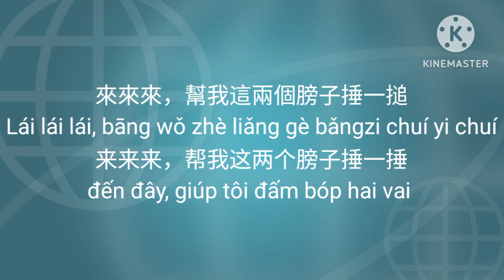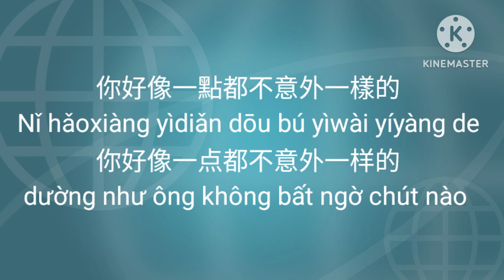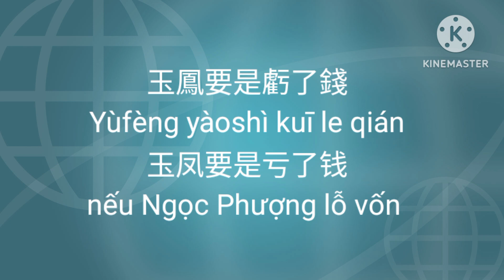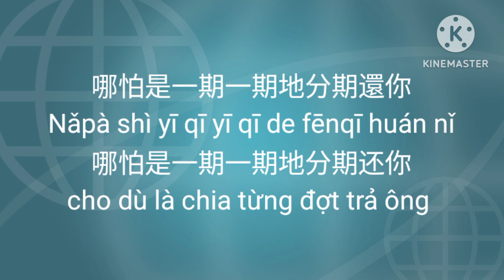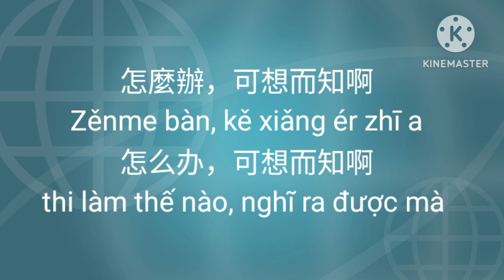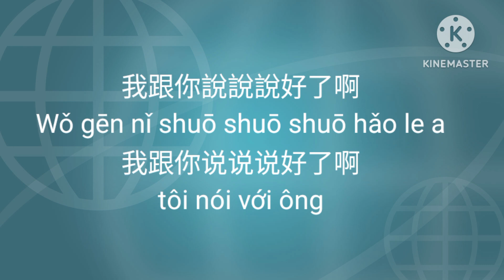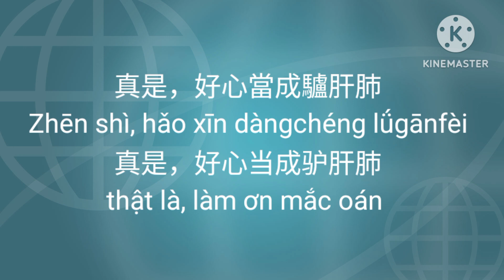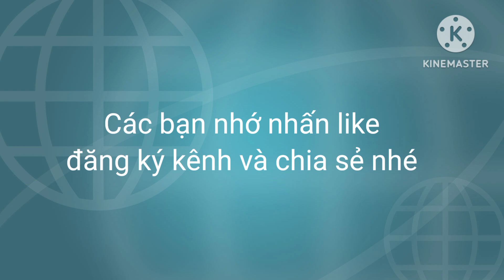Học Tiếng Trung qua phim (phần110) 看影片学中文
Học tiếng Trung qua phim (phần 110)看影片学中文